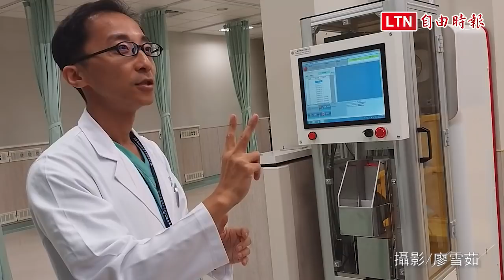中醫大新竹附醫開幕 盼成為最先進人工智慧醫院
首期耗資70億元打造的中國醫藥大學新竹附設醫院，今早盛大開幕，總計36科別17日起看診；坐落竹北科技城，院方除網羅醫界菁英，並大量採用AI科技，從自動導覽機、智慧機器人到病房電子床頭板等，還有國內醫院首座血液自動分類檢驗等先進醫療儀器，以期守護民眾健康。